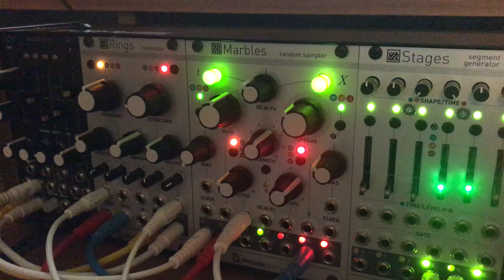Ambient Sketch 5 (Approaching Storm)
Mutable Instruments Marbles, Rings, Stages along with Monsoon (Clouds)